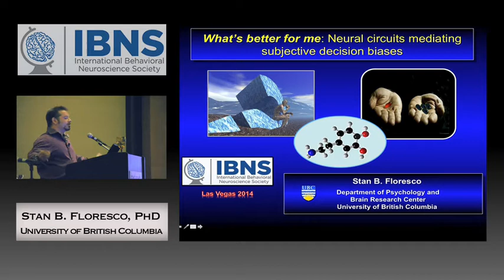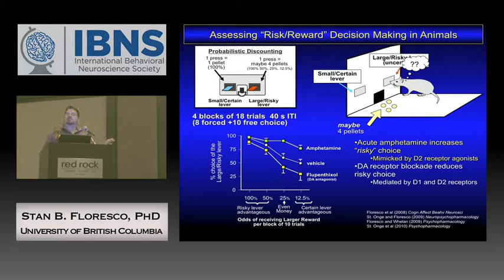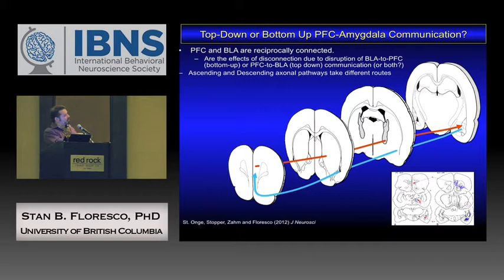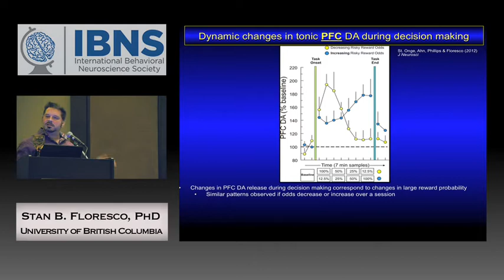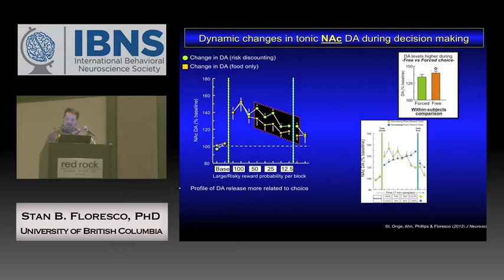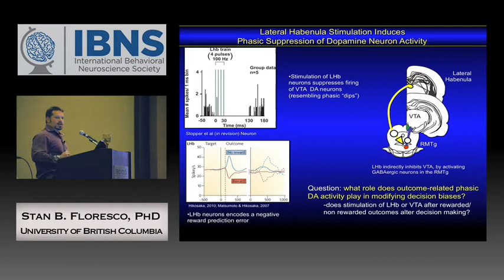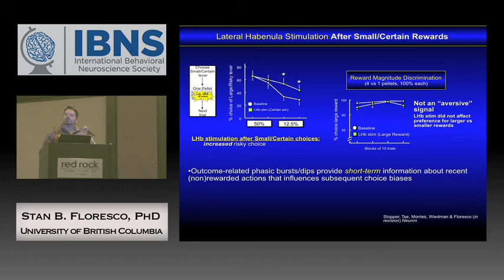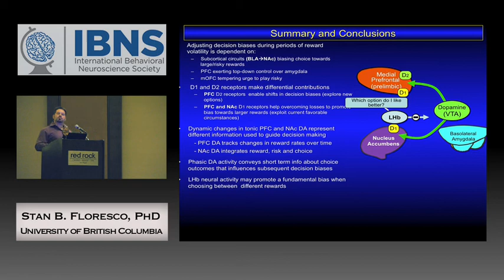IBNS 2014 Symposium: Stan B. Floresco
Presenter: Stan B. Floresco
Title: That's why they call it gambling: Neural mechanisms regulating risk/reward decision making
Meeting: IBNS 2014, Las Vegas, Nevada, USA